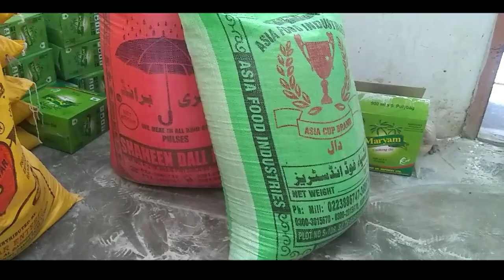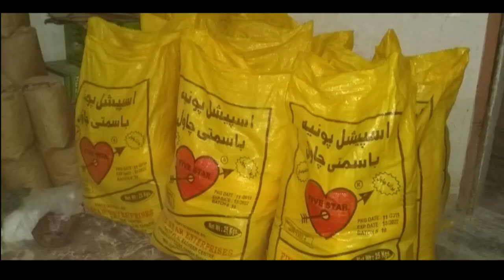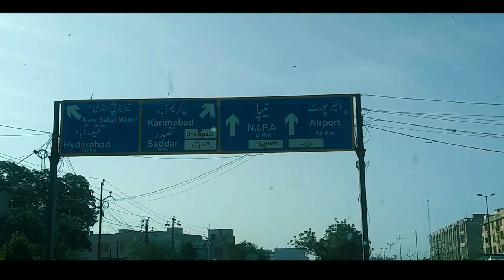NEED BASE DRIVE | VLOG 17 | KARACHI 2k20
Assalam o alikum everyone ,its me wamiq bashar or scz kuch aesa hain ka aaj ka vlog ha need base drive per har saal ki tarha is saal bhi humna plan kya tha ka hum log interior sindh jaiga donation dena but due to corona virus and travelling restricted our plan was changed and started a need base drive in karachi .so guys check my vlog and watch in UFHD1440.